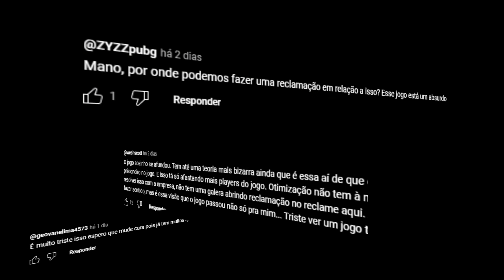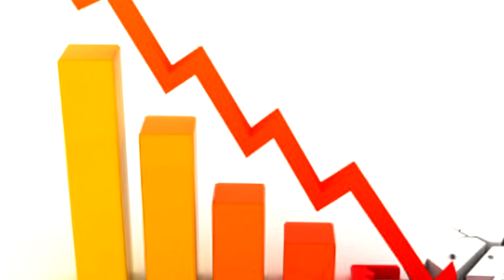O JOGO MAIS HYPADO DO MOMENTO - Blood Strike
"Nosso sucesso depende de nossos esforços."